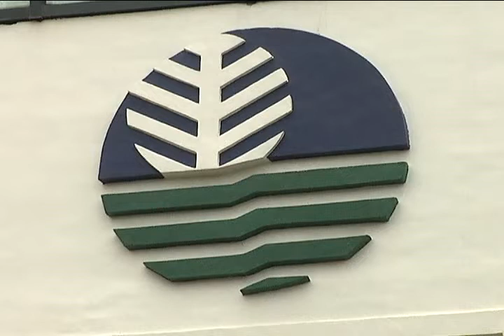BASURANG TINAPON NG SOKOR SA BANSA, AAKSYUNAN NG DENR | NewsLight (November 14, 2018)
PANOORIN:

Tiniyak ng Department of Environment and Natural Resources o DENR na bibigyan ng agarang aksyon ang tone-toneladang mga basura mula sa South Korea na ngayo’y nakatiwangwang sa Misamis Oriental. Lumabas pa kasi sa inisyal na imbestigasyon na July pa nang makapasok sa bansa ang toneladang basura.